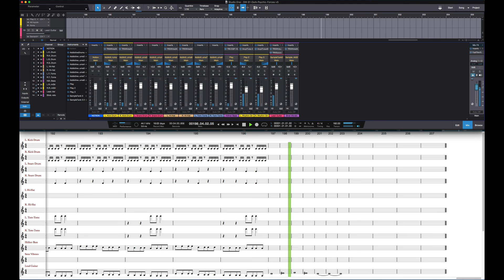"Dark Psychic Forces" ~ Basic Rhythm Section ~ v7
In this version of my original song, "Dark Psychic Forces", I added an Intro and Exposition.  There probably will be an Epilogue in the same style as the Exposition, since this fits with the lyrics.  One might suppose that the Exposition is a Prologue, but I think it's more of an Exposition.  There might be a similar name for what I am calling the "Epilogue", but if there is, then I have not found it, so far.